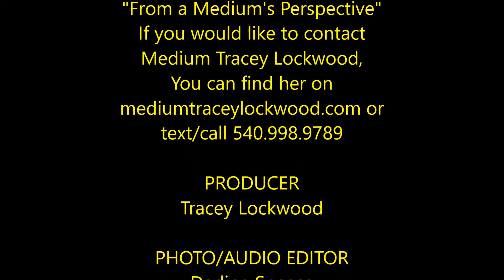SHAMANISM: WICCA ON GHOSTS ANGELS & THE AFTERLIFE - Guests, Gavin & Yvonne Frost - FAMP